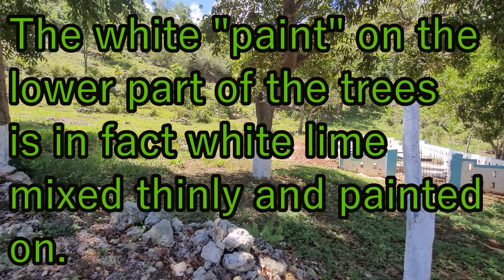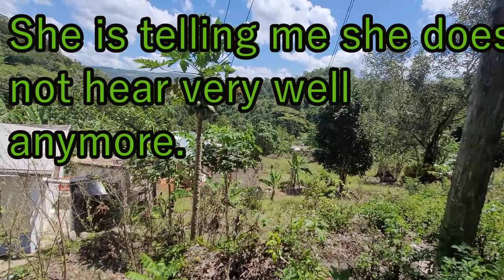Waak an taak Green Mount District. Manchester, Jamaica.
Short walk and talk with a few people from my district where I grew up.
Just a normal district in rural Jamaica.

Please tell me what you want to see in the country areas.  Will be showing you all about water storage and building tanks in a future video.